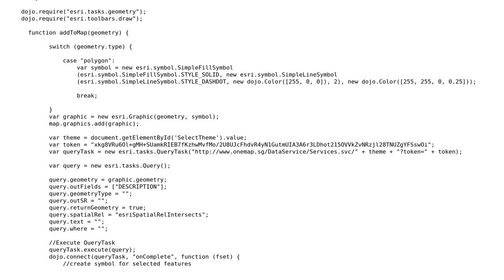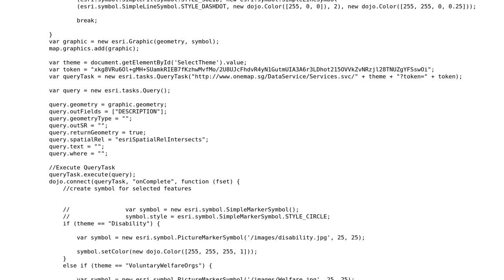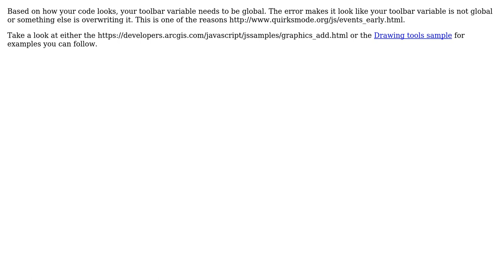GIS: [ArcGIS toolbars.Draw.POLYGON ]Object #‹BarProp› has no method 'activate'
With thanks & praise to God, and with thanks to the many people who have made this project possible! | Content (except music & images) licensed under CC BY-SA | Music | Images & others | With thanks to user user3145668 user PolyGeo user Derek Swingley and the Stack Exchange Network Trademarks are property of their respective owners. You are responsible for your own actions.